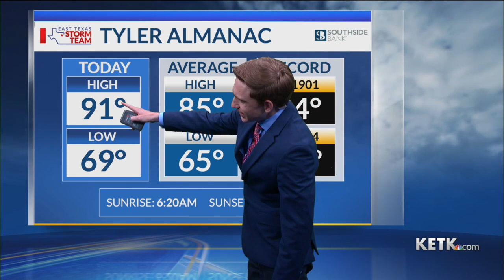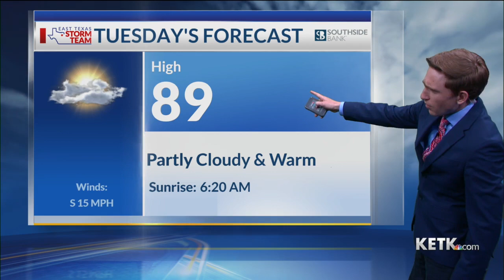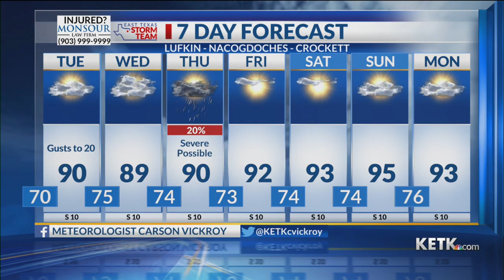Monday Evening Forecast: 5/20/24